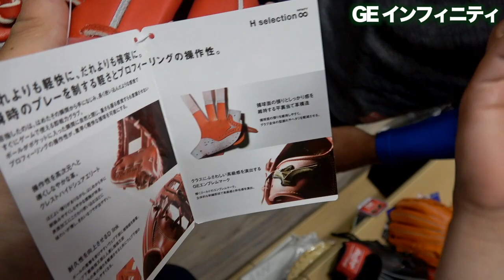【甲子園グラブ】大阪桐蔭など多くの高校生が使用するミズノグローバルエリート『インフィニティ』の硬式グラブを調査！！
大阪桐蔭・藤原選手などが甲子園で使用するグラブ！！

どーも！